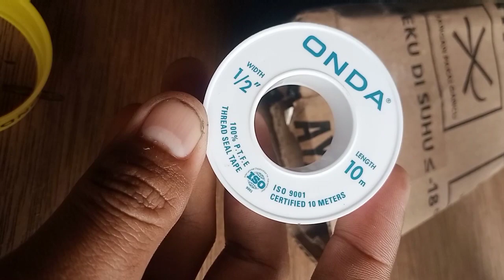unboxing seal tape ONDA